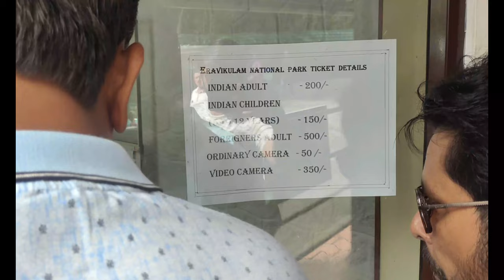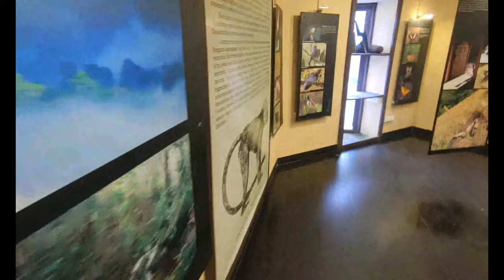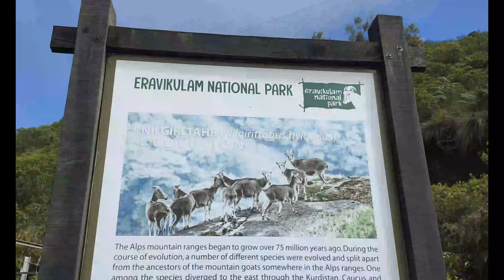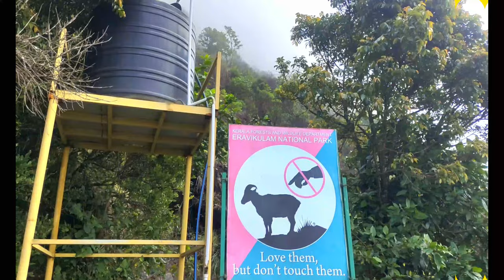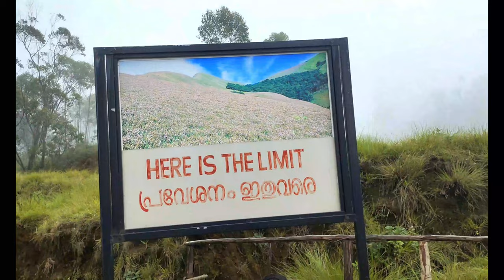Rajamalai Eravikulam NationalPark in Munnar|Nilgiri tahr-வரையாடு|Best place to visit in Munnar Vlog2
Eravikulam National Park is located along the Western Ghats in the Idukki and Ernakulam districts of Kerala in India. it is the first national park in Kerala.Twenty six species of mammals have been recorded in the park including the largest surviving population of Nilgiri tahr, estimated at 750 individuals. The other ungulates are lion-tailed macaques, gaur, Indian muntjac and sambar deer. Golden jackal, jungle cat, wild dog, dhole, leopard and tiger are the main predators. Some little-known animals such as Nilgiri langur, stripe-necked mongoose, Indian porcupine, Nilgiri marten, small clawed otter, ruddy mongoose, and dusky palm squirrel are also found.Elephants make seasonal visits.

Nilgiri Tahr
The Nilgiri tahr (Nilgiritragus hylocrius) is an ungulate that is endemic to the Nilgiri Hills and the southern portion of the Western and Eastern Ghats in the states of Tamil Nadu and Kerala in southern India. It is the state animal of Tamil Nadu.Despite its local name, it is more closely related to the sheep of the genus Ovis than the ibex and wild goats of the genus Capra. It is the only species in the genus Nilgiritragus.

Kurunji Garden:

Splash of purples and blues in Blue mountains, a dazzling display coming after 12 years with gregarious flowering of Kurunji or Neelakurunji Strobilanthes kunthianus.
இரவிகுளம் தேசிய பூங்கா

எரவிகுளம் தேசியப் பூங்கா இந்தியாவில் கேரளாவின் இடுக்கி மற்றும் எர்ணாகுளம் மாவட்டங்களில் மேற்குத் தொடர்ச்சி மலையை ஒட்டி அமைந்துள்ளது. இது கேரளாவின் முதல் தேசிய பூங்காவாகும். 750 தனிநபர்கள் என மதிப்பிடப்பட்ட நீலகிரி தஹ்ரின் மிகப்பெரிய மக்கள்தொகை உட்பட இருபத்தி ஆறு வகையான பாலூட்டிகள் பூங்காவில் பதிவு செய்யப்பட்டுள்ளன. சிங்கவால் மக்காக்குகள், கௌர், இந்திய முண்ட்ஜாக் மற்றும் சாம்பார் மான் ஆகியவை மற்ற அன்குலேட்டுகள். தங்க நரி, காட்டுப் பூனை, காட்டு நாய், சிறுத்தை, புலி போன்றவை வேட்டையாடும் முக்கிய விலங்குகள். நீலகிரி லாங்கூர், பட்டை கழுத்து முங்கூஸ், இந்திய முள்ளம்பன்றி, நீலகிரி மார்டன், சிறிய நகங்கள் கொண்ட நீர்நாய், ரட்டி முங்கூஸ் மற்றும் டஸ்கி பனை அணில் போன்ற சில அதிகம் அறியப்படாத விலங்குகளும் காணப்படுகின்றன. யானைகள் பருவகால வருகைகளை மேற்கொள்கின்றன.

நீலகிரி தாஹ்ர்
நீலகிரி தஹ்ர் (Nilgiritragus hylocrius) என்பது தென்னிந்தியாவில் உள்ள தமிழ்நாடு மற்றும் கேரளா மாநிலங்களில் உள்ள நீலகிரி மலைகள் மற்றும் மேற்கு மற்றும் கிழக்கு தொடர்ச்சி மலைகளின் தெற்குப் பகுதிகளுக்குச் சொந்தமான ஒரு காட்டுப் பறவையாகும். இது தமிழ்நாட்டின் மாநில விலங்கு. அதன் உள்ளூர் பெயர் இருந்தபோதிலும், இது காப்ரா இனத்தின் ஐபெக்ஸ் மற்றும் காட்டு ஆடுகளை விட ஓவிஸ் இனத்தின் செம்மறி ஆடுகளுடன் மிகவும் நெருக்கமாக தொடர்புடையது. நீலகிரிட்ராகஸ் இனத்தில் உள்ள ஒரே இனம் இது.

குருஞ்சி தோட்டம்:

நீல மலைகளில் ஊதா மற்றும் ப்ளூஸ் ஸ்பிளாஸ், குருஞ்சி அல்லது நீலக்குருஞ்சி ஸ்ட்ரோபிலாந்தஸ் குந்தியானஸ் பூக்கள் 12 ஆண்டுகளுக்குப் பிறகு வரும் திகைப்பூட்டும் காட்சி.